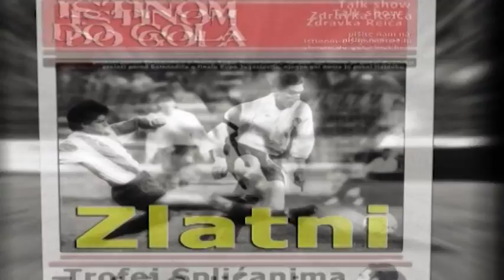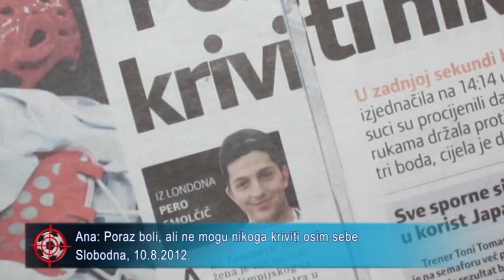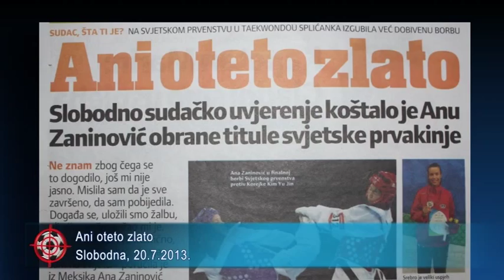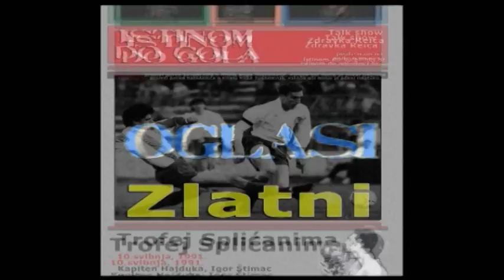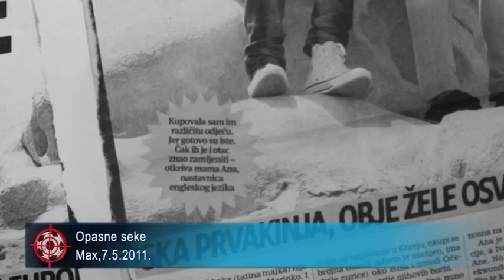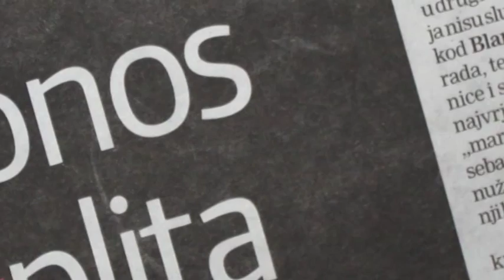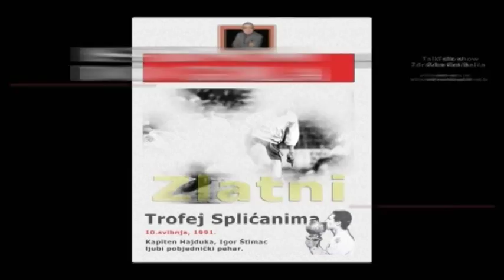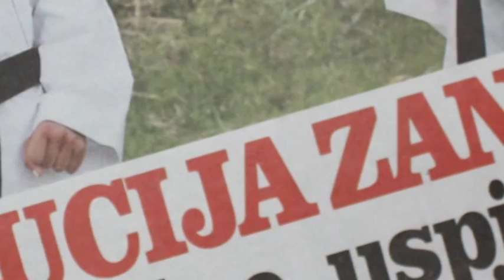Istinom do gola - gošće Ana i Lucija Zaninović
Istinom do gola, talk show, autor i voditelj Zdravko Reić, travanj 2014. godine